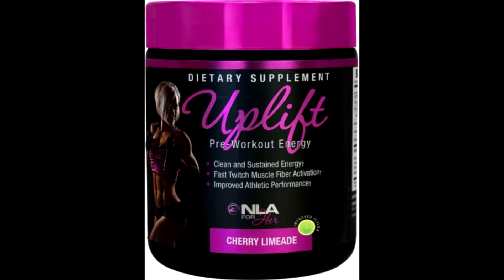TOP 3 PreWorkouts for Women